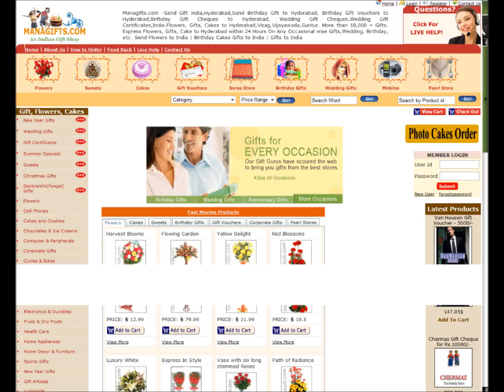Radiant Blossoms flowers Birthday wedding Gifts To India